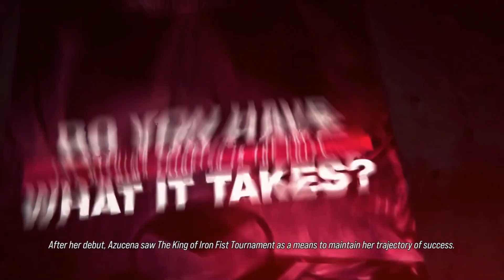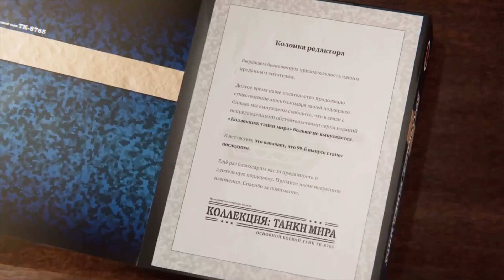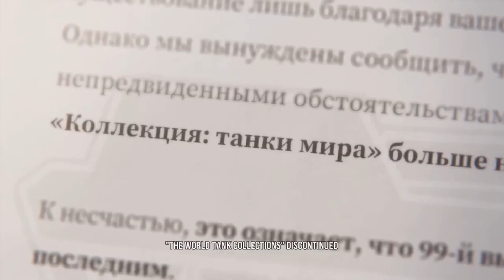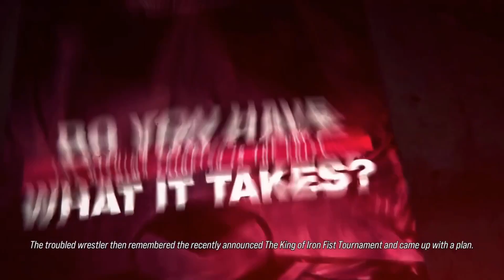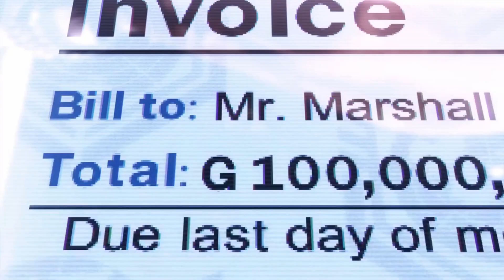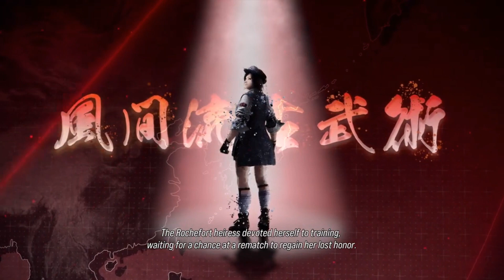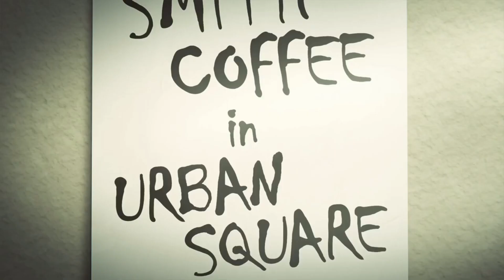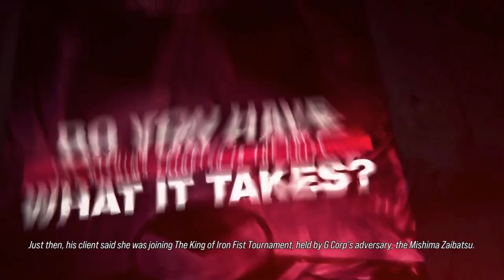Tekken 8 All Character Story Mode Cutscenes Only (Beginning/Ending)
All Tekken 8 Character Story Mode Cutscenes (A-Z). Tekken 8 All Character's Story Mode cutscenes Tekken 8 All Character's Story
🚀 Dive Deeper into the Gaming Universe with Headset2Audio! 🎧🎮

All Tekken 8 Character Story Cutscenes
⏲️ Timestamps:
0:00 Intro
0:07 Character Story Cutscenes
1:04:14 End screen

🔴 Catch the Action Live on Twitch!

Official Online Store - Elevate Your Setup!